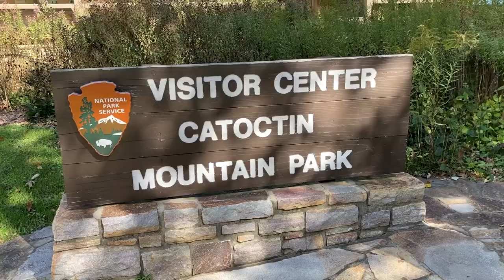Where Should We Move? Thurmont, MD Edition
We visited Thurmont, Maryland to see if Caitlin and her boyfriend Ty might want to move there. What a beautiful place!